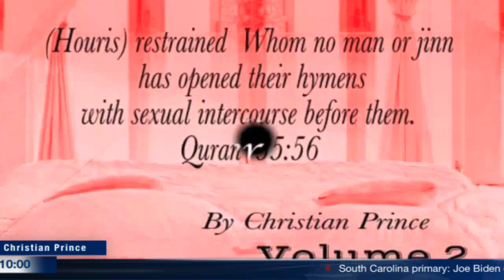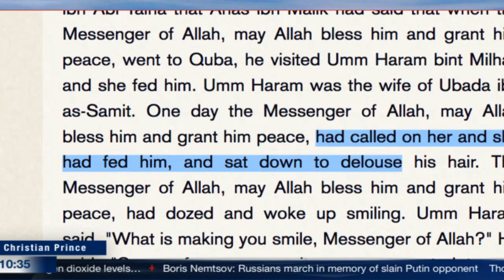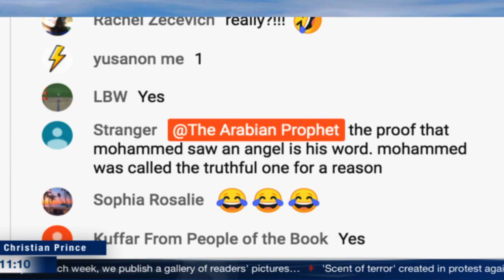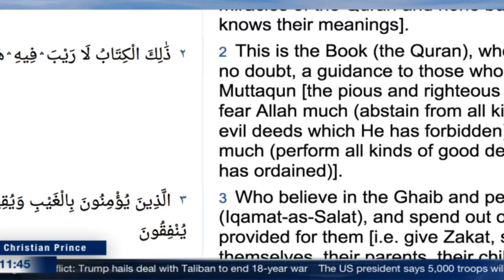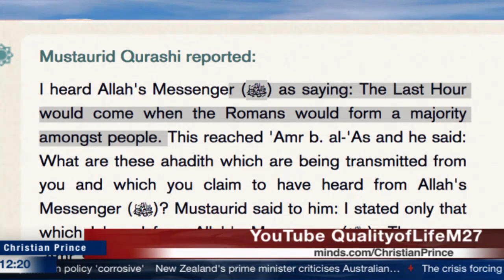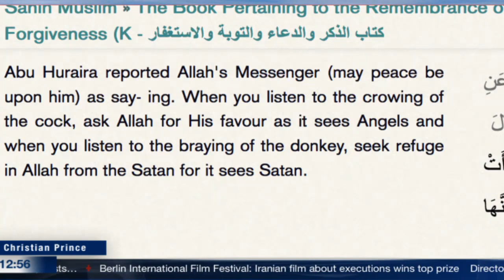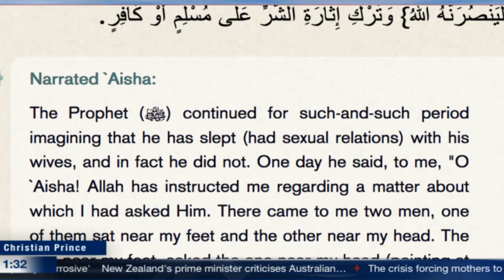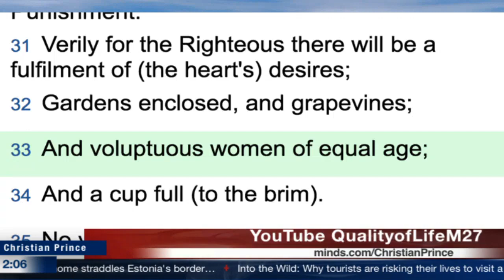how clean prophet Muhammad was? (Christian Prince)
Twitter.com/Christistheone1

Tawriya